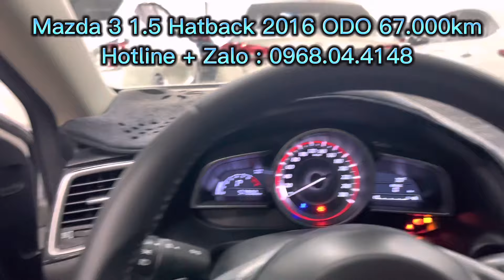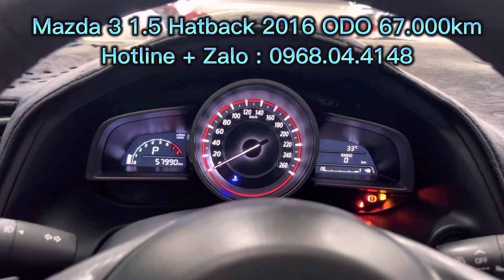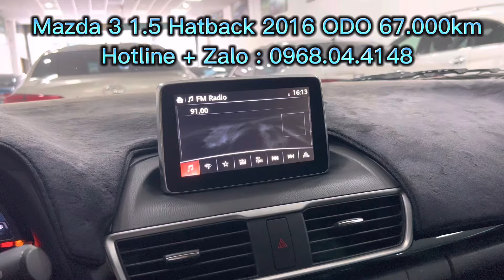Nữ hoàng phân khúc hạng B - Mazda 3 Hatback 2016 Lăn bánh chỉ 485tr. LH ngay 0968.04.4148